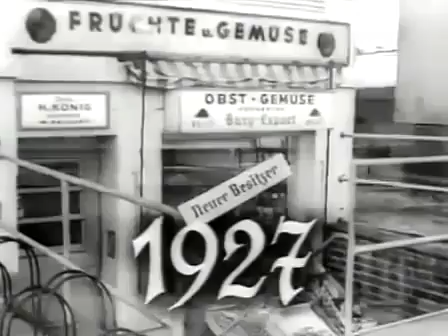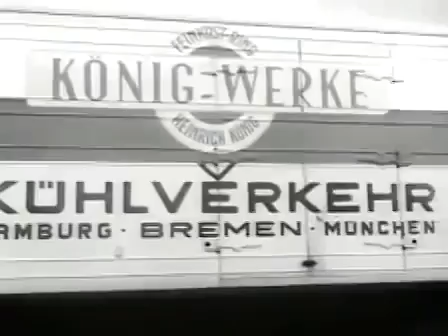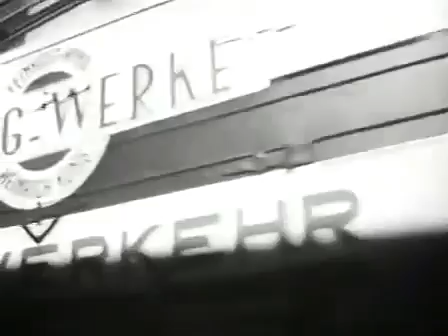Großer Mann was nun 1 Der Zwischenfall TV Serie, BRD 1967